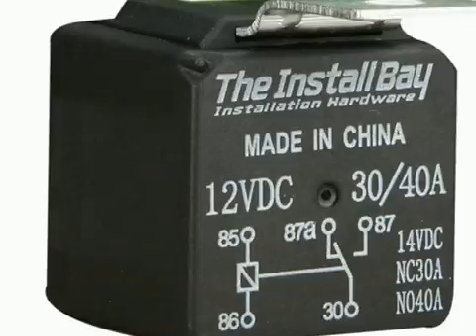Miniature Circuit Breaker ,electrical mini circuit breaker Supplier